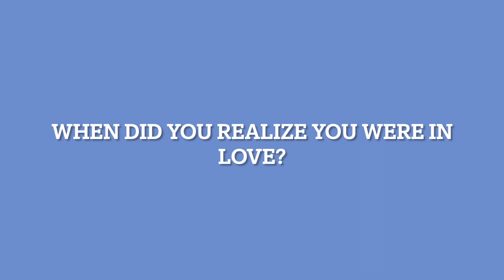Zach's Bridal Shower Video